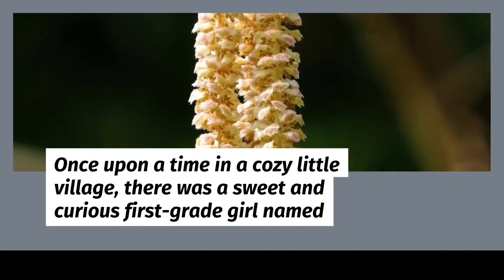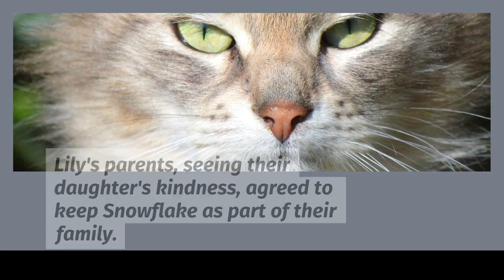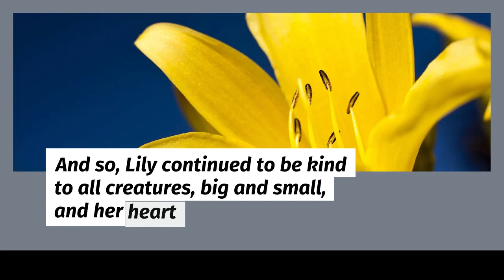Learn English through Story Level 1 The Little Lost Kitten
READING PRACTICE FOR PRE K AND KINDERGARDEN

keyword-
3 LETTER WORDS reading
Sentences
Alphabets
Reading practice for kids
Phonics
Sight Words
Spelling words
Reading comprehension
Reading for grade 1
Kids reading
English reading
Grammar
Science
Math